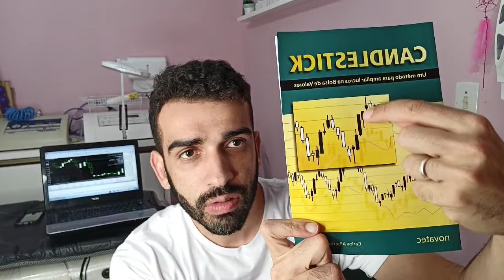Gráfico de velas - Básico do básico